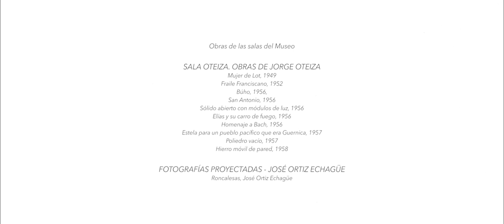Estreno: "A puerta cerrada. Hoy y mañana son ayer" | Coproducción de MUN y Kukai Dantza.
Las fotografías de Ortiz Echagüe ‘Roncalesas’ sirve al coreógrafo Jon Maya de inspiración para construir, a través de su danza, un relato que une el contexto pandémico de la época fotografiada, con el presente y el futuro al que nos encaminamos. Tres bailarinas personifican la gripe del siglo XX en un confinamiento interior. La rueda imparable del tiempo nos invita a revisitar un pasado que tiende un puente hacia un nuevo futuro.

La música es del compositor Luis Miguel Cobo y gira en torno a Bach, artista que inspira el famoso ‘Homenaje a Bach’ de Jorge Oteiza, pieza de la colección ubicada en una de las salas del Museo donde tiene lugar parte de esta coreografía.

Esta es la primera pieza coreográfica-audiovisual del proyecto 'A puerta cerrada' La segunda pieza 'Situaciones' se estrenó el viernes 19 de junio de 2020.

Una coproducción de Museo Universidad de Navarra y Kukai Dantza.

ENG
The pictures "Roncalesas" by Ortiz Echagüe are the inspirational source for the choreographer Jon Maya. The artist builds through his dance, a story connecting the current pandemic context with the one suffered by the people in the pictures. A vivid connection between the past, present and the future we are all facing. Three dancers personify the flu of the twentieth century in an inner confinement. The unstoppable wheel of time invites us to revisit a past that bridges a new future.

The music is by composer Luis Miguel Cobo, revolves around Bach, the artist who inspired Jorge Oteiza's famous 'Homage to Bach', a piece from the collection located in one of the Museum's rooms where part of this choreography takes place.

This is the first choreographic-audiovisual piece of the project 'A puerta cerrada' The second piece 'Situaciones' was premiered on Friday June 19, 2020.

A co-production of Museo Universidad de Navarra and Kukai Dantza.